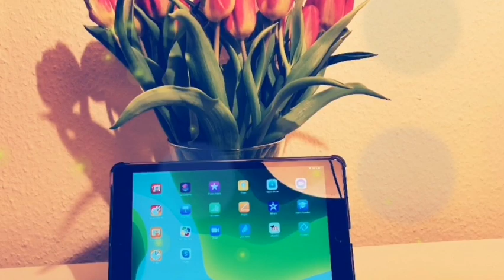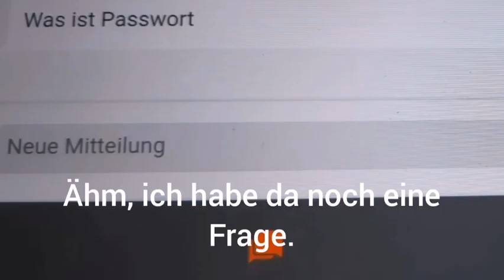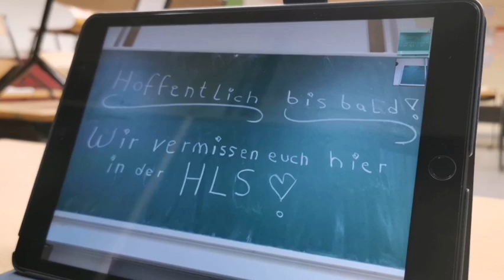Die Helene-Lange-Realschule im Distanzlernen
Ganz herzliche Grüße vom Team der Helene-Lange-Realschule in Essen an alle Schülerinnen und Schüler im Distanzlernen und ihre Eltern!